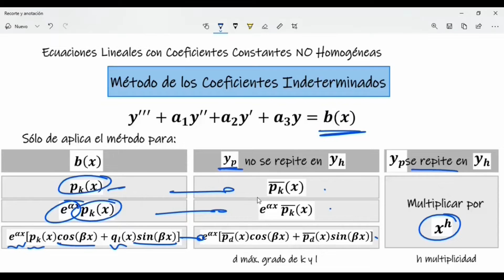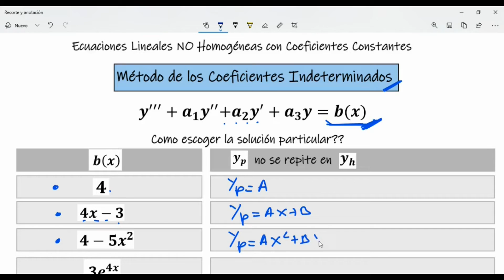📌 Método Coeficientes Indeterminados EXPLICACIÓN COMPLETA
Veremos la explicación completa de como aplicar el método de los coeficientes indeterminados. Veremos como y cuando se aplica, haremos un ejercicio y después veremos como encontrar la solución particular y qué hacer si la solución particular se repite en la homogénea.

Método de los Coeficientes Indeterminados:
Método de variación de las Constantes o parámetros: (Próximamente)

Escríbenos tus comentarios.

Muchas gracias por visitar mi canal!
00:00 Intro
00:28 Como se aplica el método de los coeficientes indeterminados
01:19 Cuando se aplica el método de los coeficientes indeterminados
02:03 Ejercicio resuelto con el método de los coeficientes indeterminados
08:00 Como encontrar la solución particular
12:48 Qué hacer si la solución particular se repite en la homogénea